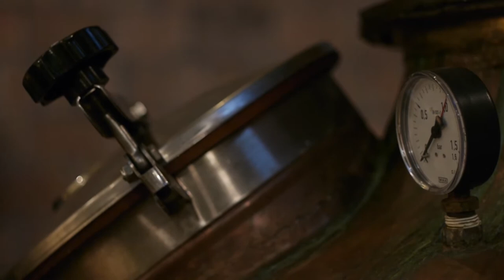Justin Paul Lewis - Salt - Shaker Steps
While in Lexington, Justin met up with the Shaker Steps crew to shoot a session at the Barrel House Distillery. Featuring trumpet player Michael Felker, these videos beautifully capture this rare occasion and in Justin's words: "It was nice to play intimately with Mike like that. We are usually on stages with mics and monitors feeding us with sound. At the distillery it was just us and a bunch of bourbon."